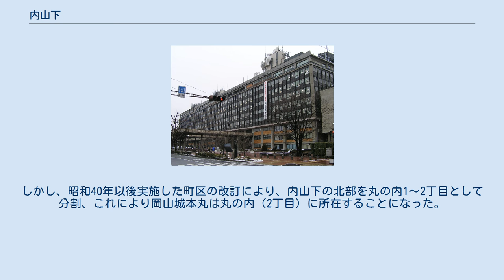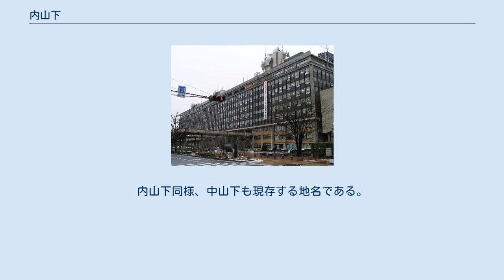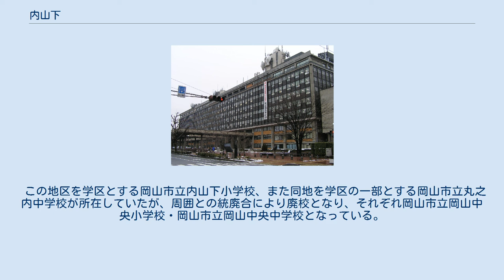内山下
日本 」 岡山県 」 岡山市 」 北区 (岡山市) 」 内山下 内山下（うちさんげ）は岡山県岡山市北区にある町域。
同県の県庁が所在する。
 郵便番号700-0824（岡山中央郵便局管区）。
人口は、1丁目が1014人（男性437人、女性557人）、2丁目が270人（男性116人、女性154人）。
世帯数は、1丁目が596世帯、2丁目が150世帯（いずれも平成30年現在）。
 また、内山下は、内山下や丸の内などの町丁を中心とした周辺を含む広域地名・地域区分としても存在する（後述）。
 岡山市内の商業地の一つで、岡山県庁・中国電力岡山支社などの公共機関や企業が密集しており、かつては日銀岡山支店も所在していた。
 2001年には内山下小学校が廃校となったが、現在は岡山後楽館中学・高校がその跡地の一部を活用している。
 旧岡山城下町時代から続く古い地名で、旭川の右岸に位置する。
 もとは、岡山城本丸を中心にして二の丸をふくめた一帯を内山下と称していた。
城山の周囲が山下（さんげ）で、その内部的地域であるから内山下と称した（後述）。
近現代において、天守のあるところが、内山下1番地であった。
しかし、昭和40年以後実施した町区の改訂により、内山下の北部を丸の内1～2丁目として分割、これにより岡山城本丸は丸の内（2丁目）に所在することになった。
 また、内山下を石山みちを境に東西2区に分け、中国電力がある西側を1丁目、県庁がある東側を2丁目とした。
 現在の内山下は、北は県庁通りを境にして丸の内に隣接し、西は城下筋までで表町、南は従来の内山下の南端と同じで京橋町と隣接、東は旭川で、土手沿いに水之手筋が通る。
また内山下1～2丁目のほぼ中央を東西にあくら通りが通っている。
 かつては1丁目に日本銀行が所在していたが、現在は丸の内に移転している。
 天正元年 (1573年)、宇喜多直家が石山城（現在のRSK山陽放送本社あたり）に入城すると、直ちに城下町の造営に取りかかった。
直家の子・秀家は石山の東側にあった丘である岡山に本丸を移し、現在の内山下・石関町などの一帯を城郭に取り込み、新たに岡山城を築城。
これを中心にして城下町の基礎をつくった。
 内山下の地名は江戸時代初期にはすでに使われていたとされる。
 内山下は岡山藩家臣団のうち家老・重臣の屋敷が集まった所で、藩政当時は当地全域が侍屋敷であった。
 昭和40年以後、町区が改訂され、前述の通り内山下1～2丁目、丸の内1～2丁目などに分割された。
 山下（さんげ）とは、城郭の天守・本丸の周囲のこと、あるいは城郭および城下町の主要部分のことである。
 岡山城の山下（この場合、本丸から二の丸までの一帯）のうち、本丸に近い部分、つまり内側部分を内山下と呼んだ。
 これに対し、山下の町人町寄りの部分、つまり外側部分を、町人町と内山下の中間という意味で中山下（なかさんげ）と呼んだ。
内山下同様、中山下も現存する地名である。
 地域区分（広域地名）としての内山下も現存する。
内山下の他、丸の内を中心に石関町、表町・天神町・京橋町のそれぞれ一部からなり、江戸時代からの元来の内山下の地域に近いエリアである。
一部の町丁が小字（旧町名）単位で含まれているのは、旧城下時代の名残であり、昭和期における町区改訂で、旧来の町域を考慮せず街路などで区分して新町域を設定したためである。
 この地区を学区とする岡山市立内山下小学校、また同地を学区の一部とする岡山市立丸之内中学校が所在していたが、周囲との統廃合により廃校となり、それぞれ岡山市立岡山中央小学校・岡山市立岡山中央中学校となっている。
 学校は廃校となったが、連合町内会など広域名としての内山下は現在も残っている。